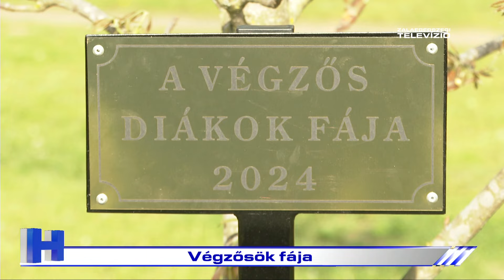Végzősök fája – ZTV Híradó 2024-04-11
Elültették a végzősök fáját a Béke ligetben. Idén több mint 600-an fejezik be középiskolai tanulmányaikat a zalai vármegyeszékhelyen. Közülük 317-en állami gimnáziumokban, 74-en pedig a Mindszenty gimnáziumban érettségiznek. A technikumokban 229-en, míg a Béke ligeti iskolában 13-an végeznek.